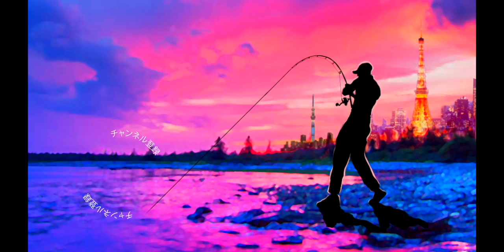【渓流ベイトフィネス】 密林の凄いポイントでディスタイル「レゼルブJr.」投入してみると？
ＳＵＢ！渓流の虫食いバスにレゼルブJr.投入してみるとって事でハワイで密林ジャングルを探検してバス釣りです
今回は青木大介プロ率いるディスタイルの名作トップウォーター「レゼルブJr.」で虫食いバスを狙ってみますよ！
ジャングルに小型軽量なドローン、Djiのマービックミニを持って行ったのでジャングル空撮を楽しんでいると水面で虫を捕食するバスを発見！これはトップウォーターでの虫パターンが成立するんじゃね！？と鼻息荒く挑んでみます
タックルは前回に引き続きコンパクトロッド、ディアモンスターMV-55に「DearMonster MX-6」のショートグリップを組み合わせた最短仕様！怪魚ロッドって言うと、ガチムチで強靭なパワーロッドが多めな印象ですがMV-55は非常にしなやかで軽快なショートロッドです
選択するリールによっては今回のレゼルブジュニアの様な超軽量プラグもベイトフィネスって感じの感覚で楽しく遊べちゃいます（重いルアーだと今回、NZクローラージュニアまで投げちゃっておりますが、、、）
リールはジーニアスプロジェクト「グラビアス」ギア比７のモデルにシャロースプールを選択
0.8号の細PEラインで小型プラグを軽快に投げる事が出来ます
果たして水面で餌を捕食しているターゲットを騙す事が出来るのか！？是非、動画をご覧くださ〜い！

2020も気になる釣り道具が山盛り！NEW メタニウムの仕様に度肝を抜かれましたが、ステラSW、新しいツインパワーなども気になりますよね！バスロッドではゾディアスがカーボンモノコックグリップを搭載してリニューアルですね！デプスも10年ぶりに関東での出展との事で目が離せません！ギラギラコウゲキを筆頭に巨大なルアーを見るだけでもワクワクしますよね〜！
2020年度は引き続きデプスのコードネームバスやNZクローラーなどの激しい釣りからゲーリーヤマモトのワーム郡を駆使したライトリグの釣りなどなど関東のバス釣り場からホットな釣り動画をお届けして行く予定です。もちろん最新の気になるバスルアーもどんどん購入＆レビューしていきます

55アップしか釣れない！デプス「コードネームバス」に巨大バスが襲い掛かる衝撃映像